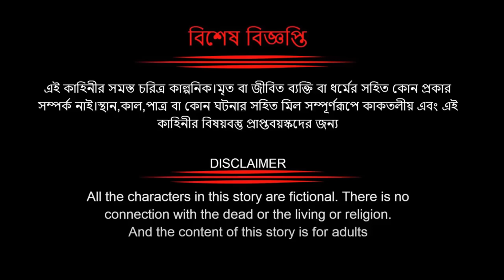টুনির লিপস্টিক গাছ | Bengali Moral Stories|Rupkothar Golpo|Fairy Tales|Bangla Cartoon|Mojar Story TV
▬▬▬▬▬▬▬▬▬▬▬▬▬▬▬▬▬ Source Artist Disclaimer ► The Mojar Story Tv Channel and all of its videos are not “directed to children” within the meaning of Title 16 C.F.R. § 312.2 of CHILDREN'S ONLINE PRIVACY PROTECTION ACT (USA) are not intended for children under 13 years of age. Sure Bangla Cartoon CHANNEL and its owner(s), agents, representatives, and employees do not collect any information from children under 13 years of age and expressly deny permission to any third party seeking to collect information from children under 13 years of age on behalf of Sure Bangla Cartoon CHANNEL. Further, Sure Bangla Cartoon CHANNEL denies any and all liability or responsibility for the practices and policies of YouTube and its agents and subsidiaries, or any other affiliated third party, regarding data Collection.

টুনির লিপ্স্টিক গাছ | Bengali Moral Stories | Rupkothar Golpo|Fairy Tales|Bangla Cartoon|Mojar Story TV

Cartoon video,Bengali Cartoon Video,Bengali Moral Story,Bangla Cartoon